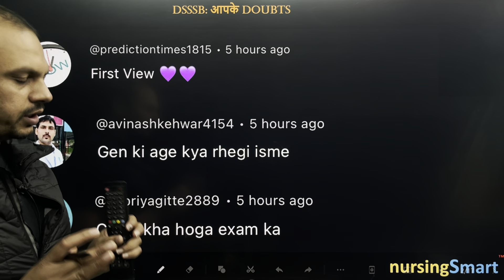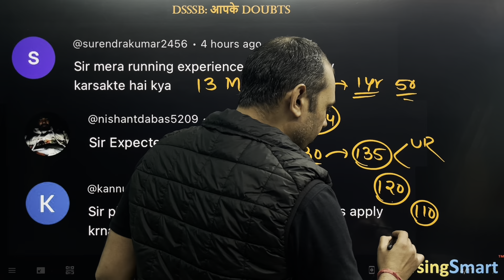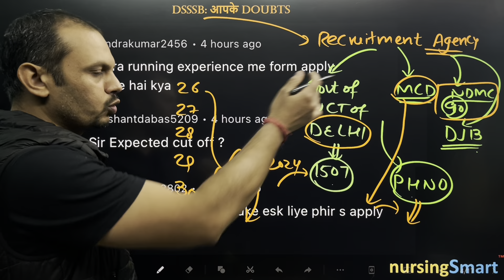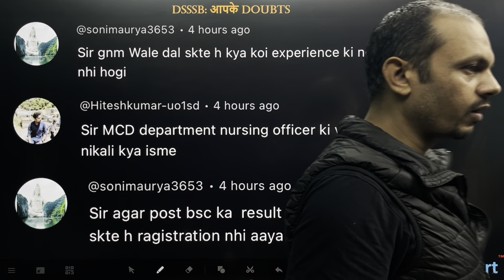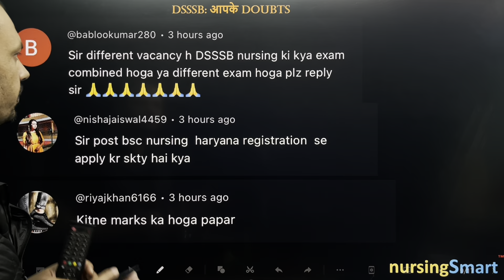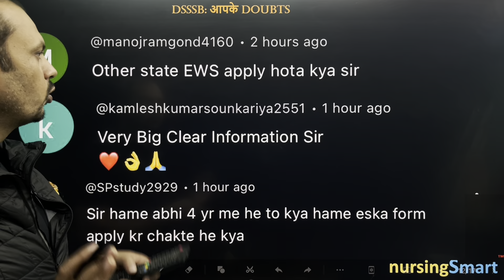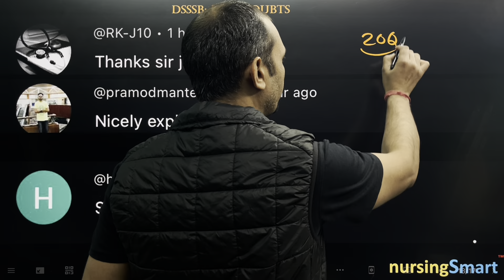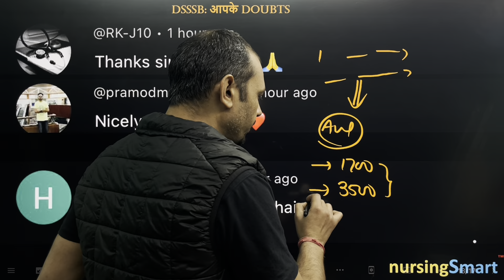DSSSB 2024 || Your Doubts || DSSSB से related सारे Doubts